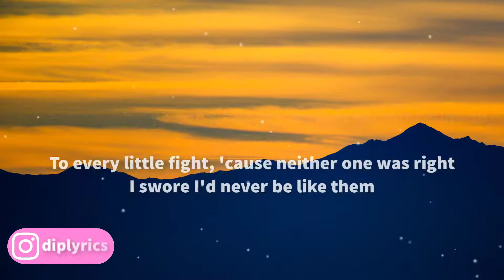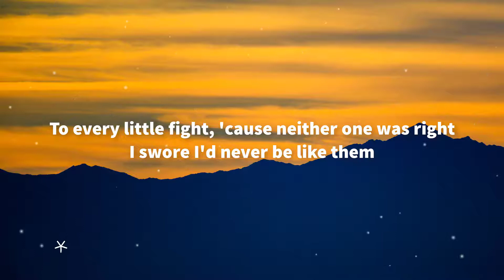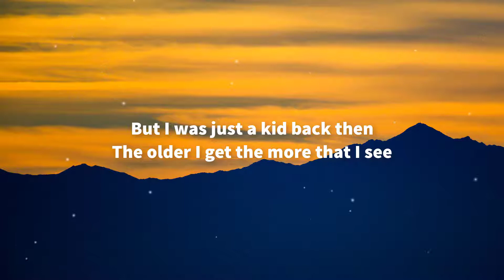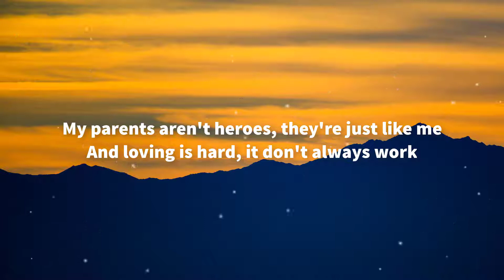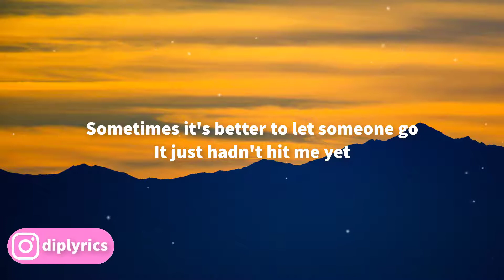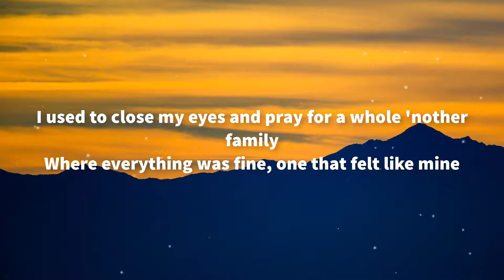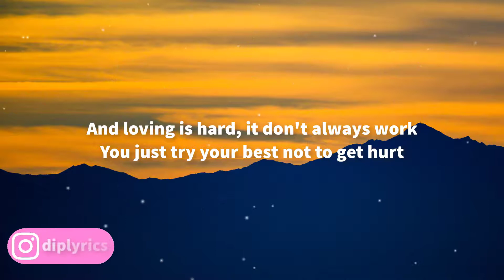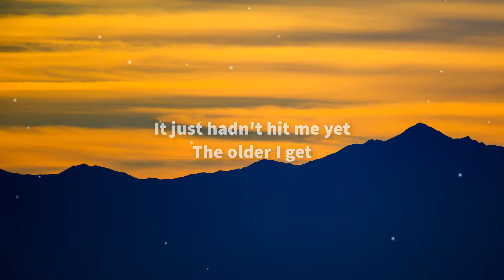Sasha Sloan - Older (Lyrics)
🎙️Lyrics
I used to shut my door when my mother screamed in the kitchen
I turned the music up, get high and try not to listen to every little fight
'Cause neither one was right

Loving is hard, it don't always work

I used to wonder why, why they can never be happy
Where everything was fine, won't that fell like mine